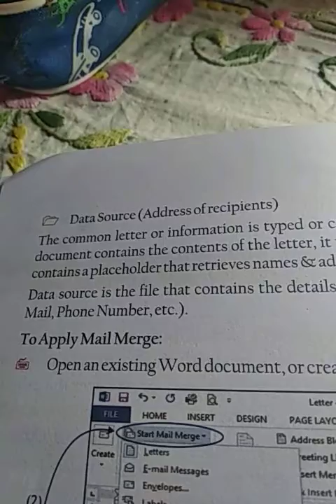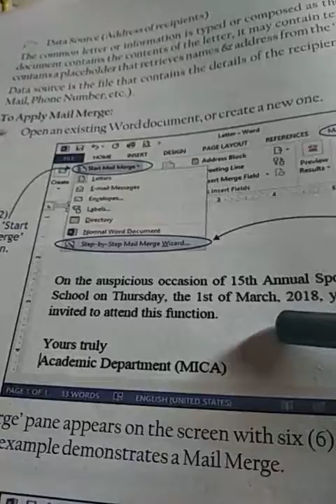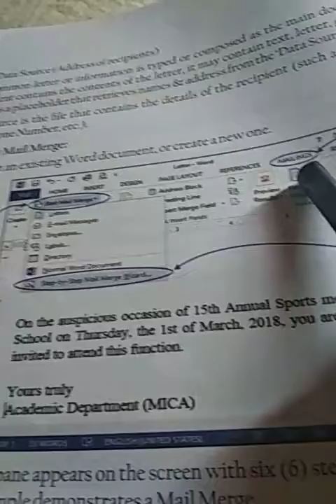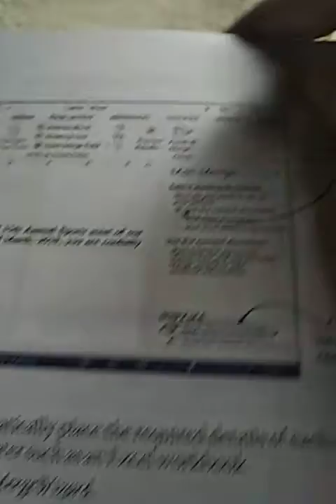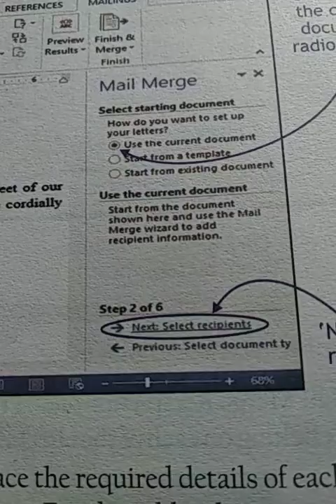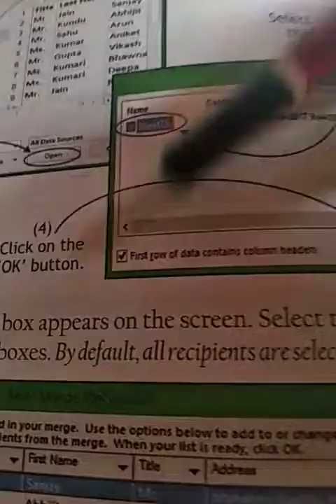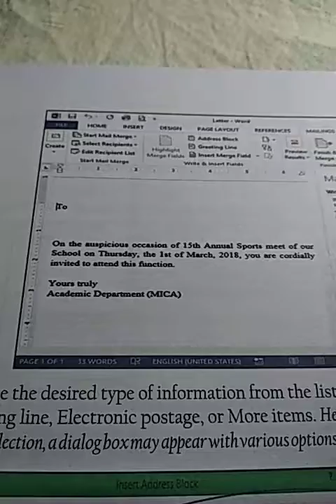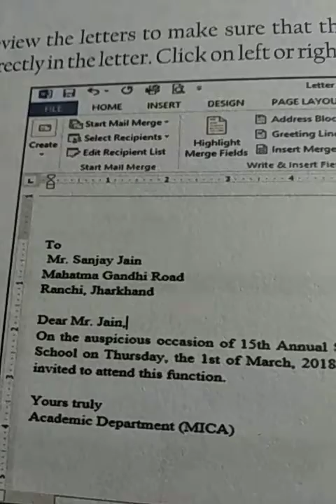Class vi computer/mail merge